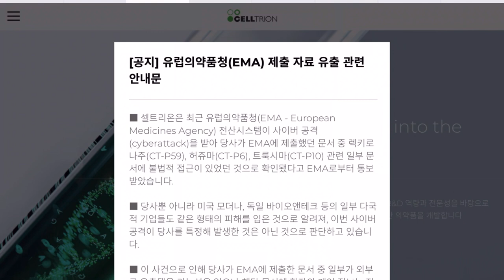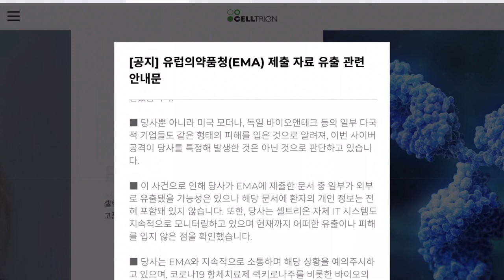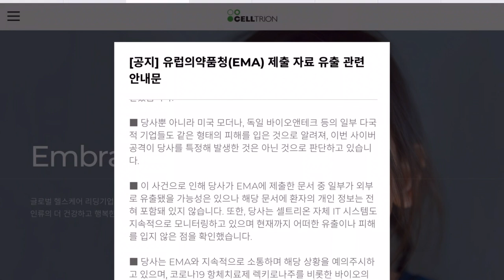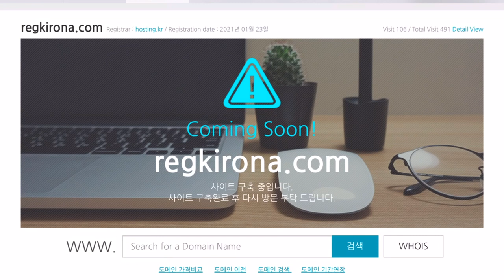셀트리온 렉키로나주 홈페이지가 생겼다고? EMA 사전 정보 교환중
셀트리온은 이미 EMA와 렉키로나주 정보교환중이고 헬스케어는 홈페이지 구축 주이네요!